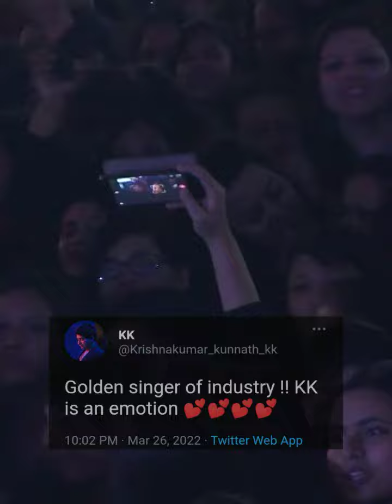Singer KK Famous Song